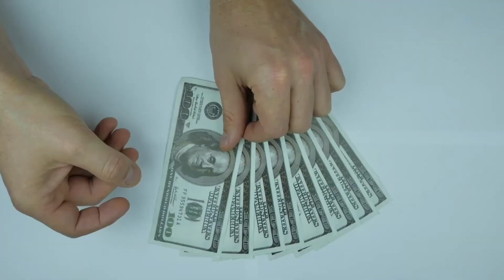2 Minutes में 2 लाख उड़ाए | इस बार Telecom कर्मचारी बनकर लगाया चूना 🔥😠😭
1) how to safe online Fraud
2) online shopping fraud
3) online fraud
4) online fraud se kaise bachen
5) banking fraud
6) fraud case in India
7) how to complaint fraud case